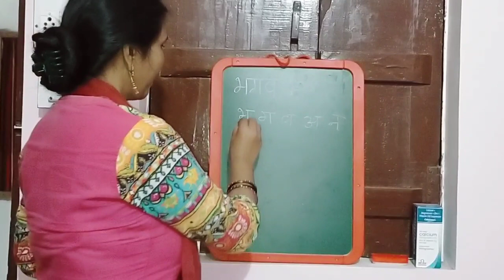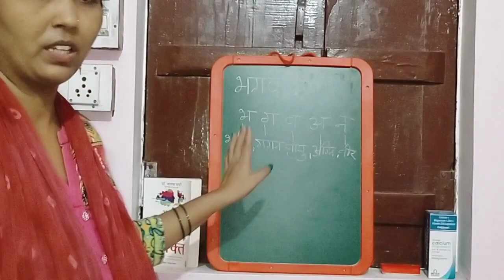Poha recipe with my morning Routine || by savitri ki rasoi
NAMASKAR DOSTON

Mai savitri ki rasoi me aap sabhi ka swagat karti hu. I hope you like my morning Routine.